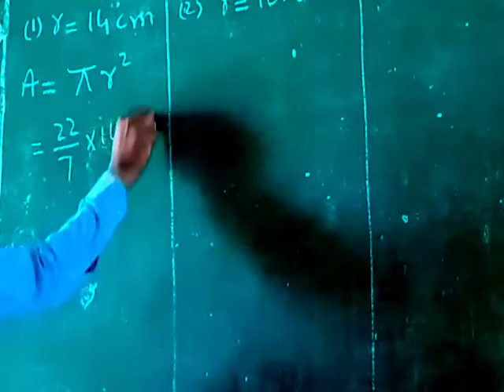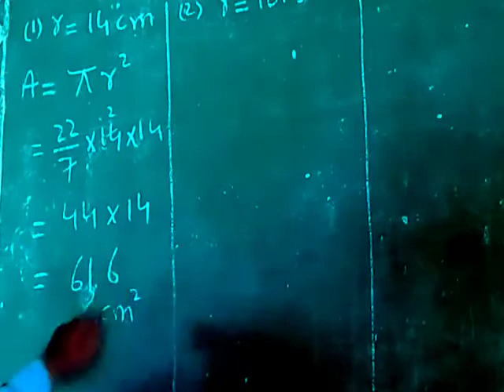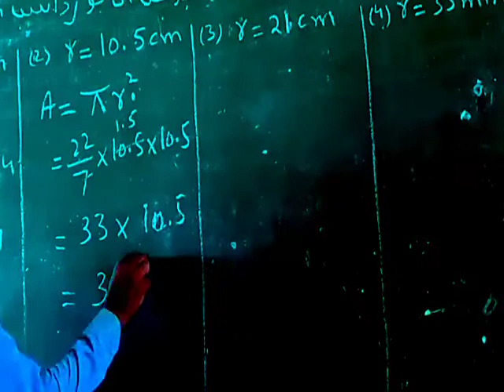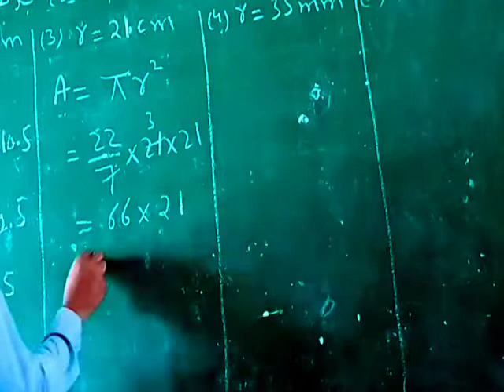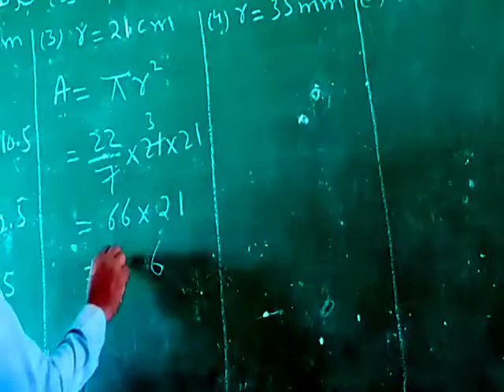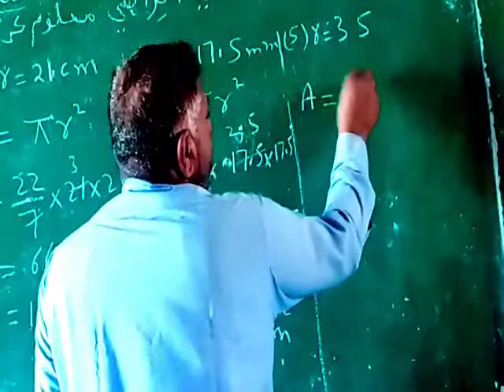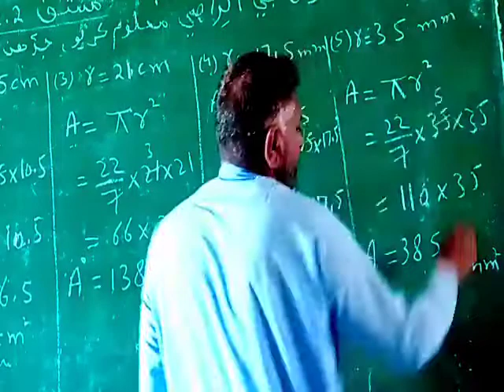Maths Class : 7 Unit: 12 Exercise : 12.2 Part - A Sindh textbook